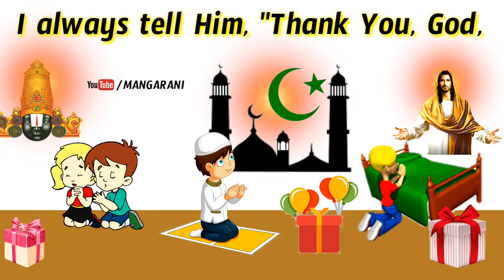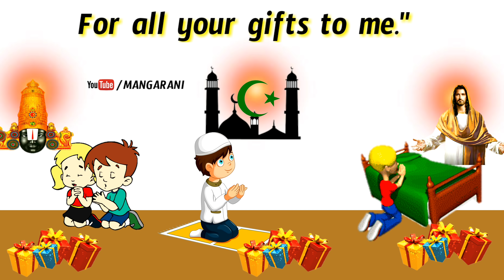My friend rhyme 3rd class english rhyme, 3rd class english all rhymes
3rd class english all rhymes